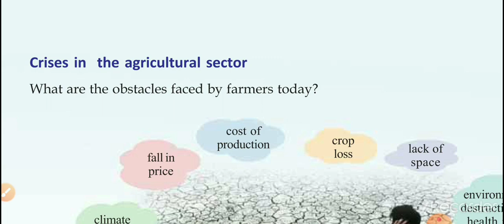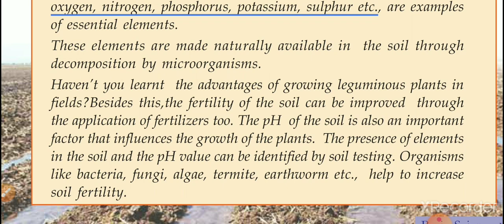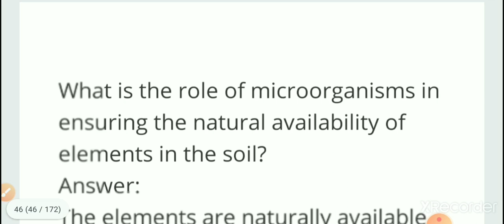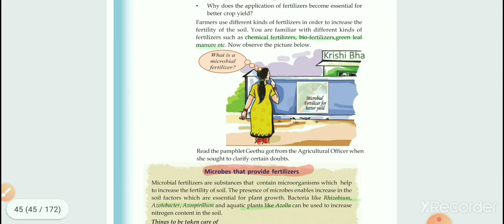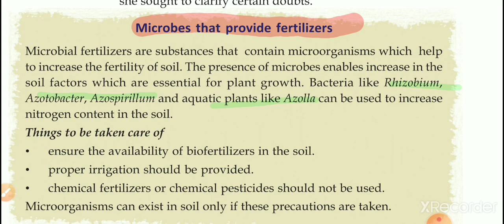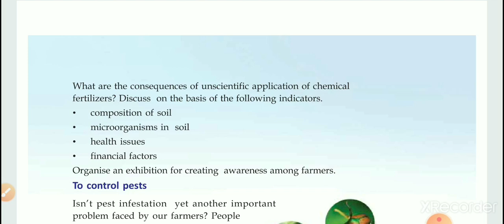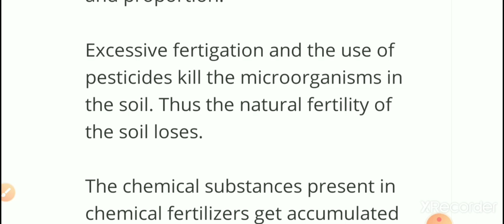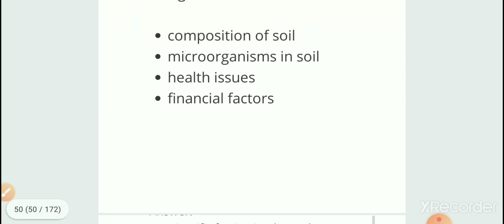Biology class 8,chapter 3,part 2,let's regain our fields, microbial- chemical fertilizers, SCERT